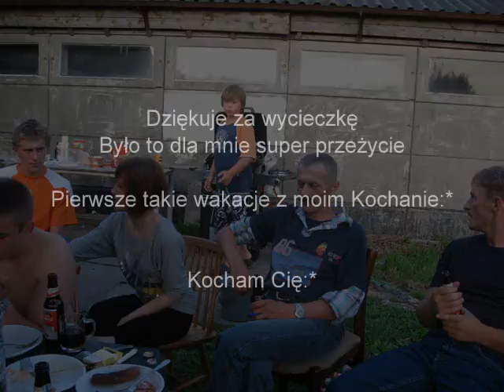Wakacje Anglia i Holandia (2009)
Zdjęcia z wakacji 2009 Anglia i Holandia.
Dziękuje za wycieczkę.